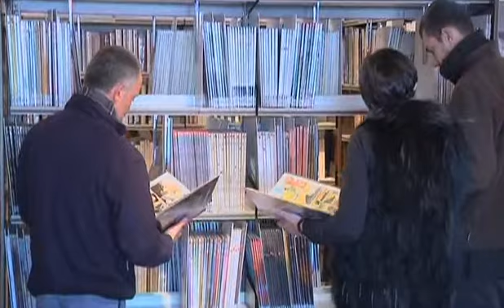Lifting de la bibliothèque de Saint-André-lès-Vergers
Sites webs/blogs, copiez cette vidéo avec le bouton "Intégrer" !
 La bibliothèque de Saint-André-lès-Vergers se refait une beauté pour ses 30 ans d'existence